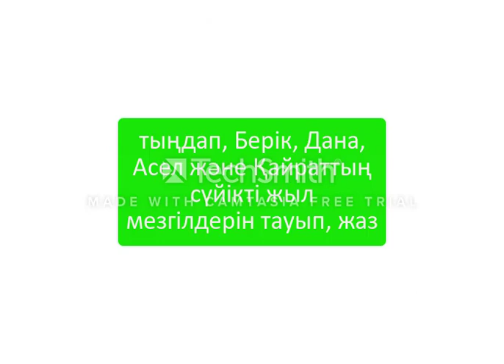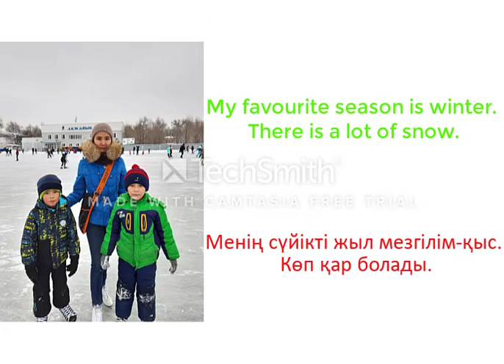smiles. 2 grade. 7 module. 4 lesson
to talk about seasons